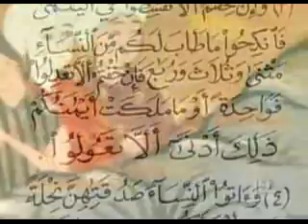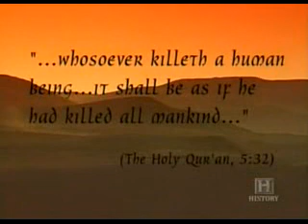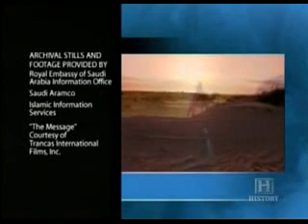Muhammad peace be upon himnThe last Prophet of God 6/6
Discover Islam Web Book CD..
A comprehensive learning guide to